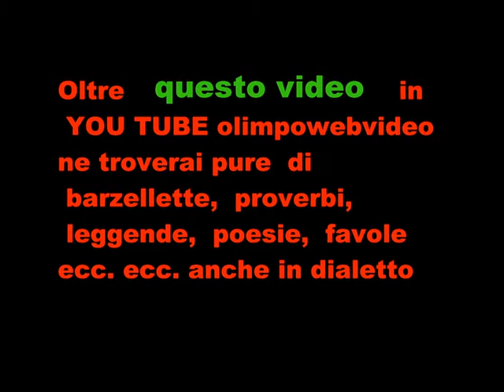Organo Serassi 11° Rassegna Organistica dell' isola Bergamasca file 455 4° video.wmv